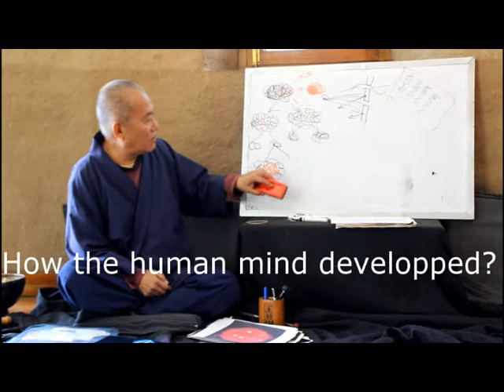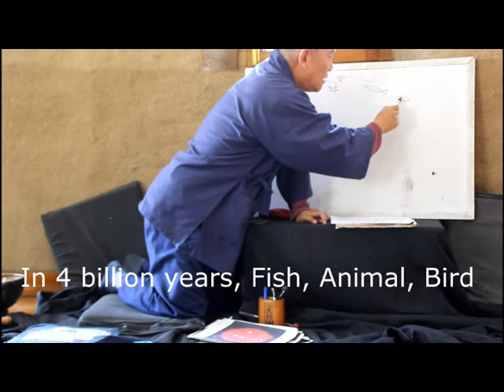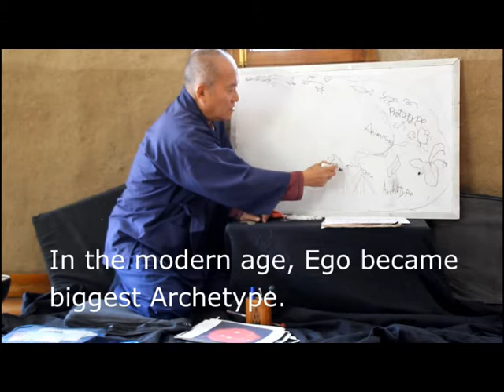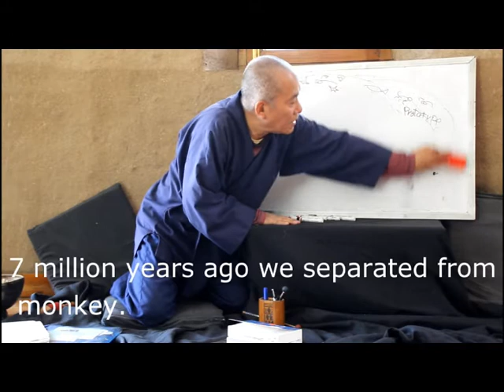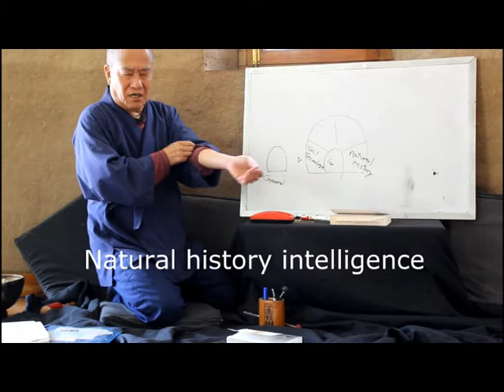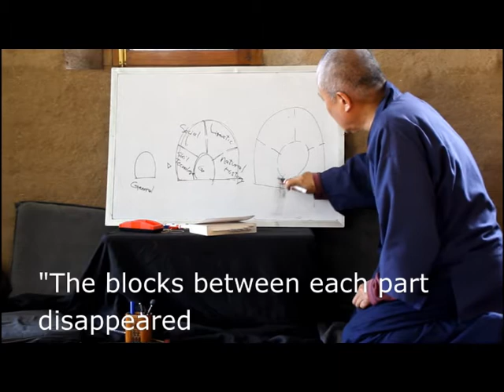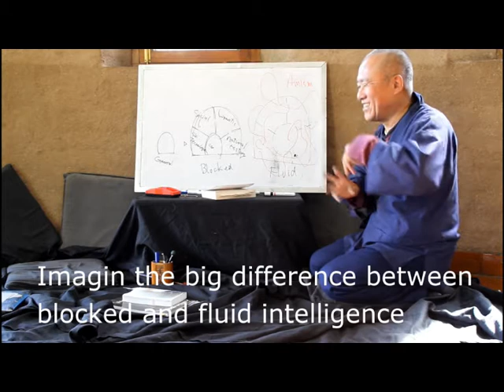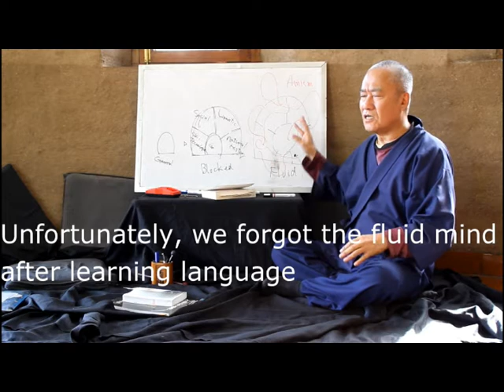Animistic Fluid Mind in the darkness of body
Life Resonance Himalaya
共振塾ヒマラヤ
Rhizome Lee
リゾーム・リー
We are accepting new students; one year course, one month course and one week course.
共振塾生募集中！　一年コース、一月コース、一週間コース